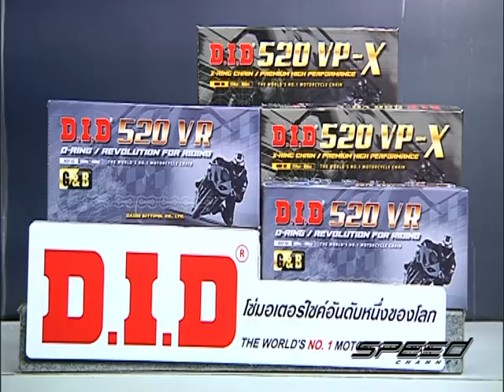Speed Rider OA 08 06 2017 B2